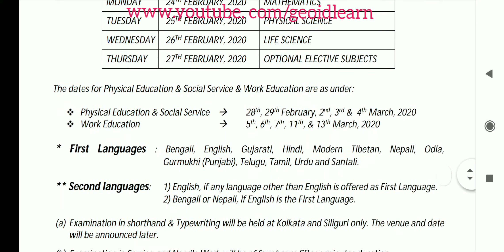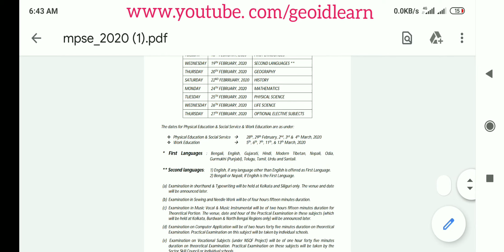Madhyamik Pariksha (S.E) 2020-Programme.